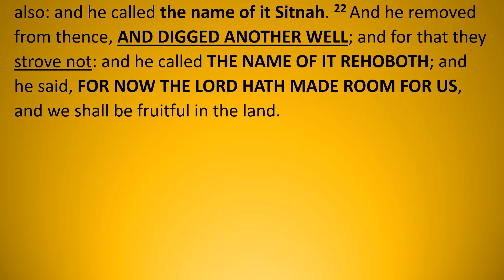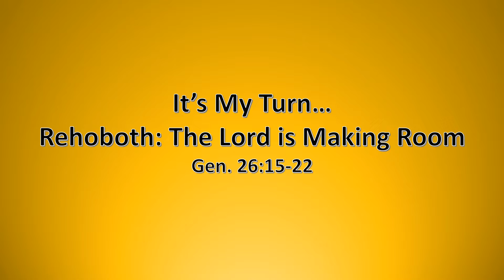REHOBOTH - The Lord Is Making Room - 8.27.22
Pastor Kim was the keynote speaker for Prayer House of Deliverance Church (Pastor/Overseer/Prophet Annissa Spencer) for their Prophetic Prayer Breakfast. The prophetic Word released was from Genesis 26:15-22. Pastor Kim let the people of God know that God had sent her to this meeting to tell them that God is making room for them, and it's about to be their turn! It doesn't matter how many unsuccessful attempts you have made up to this point. DIG AGAIN! It's going to work this time! LISTEN AND BE BLESSED.